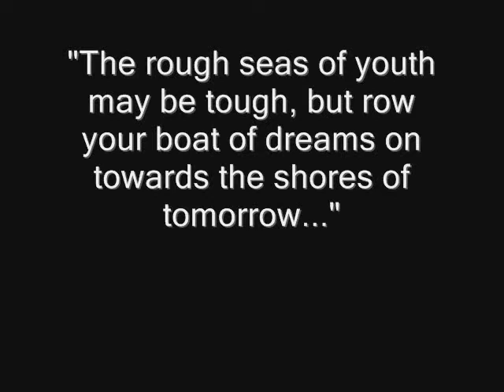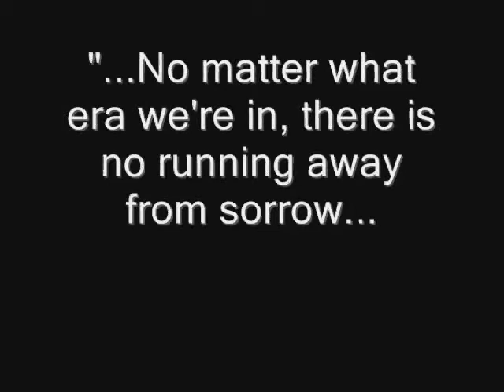My 18-year-old self [first vlog]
Click the WATCH IN HIGH QUALITY link!

Yo youtube it's Melvin, and this time, I wanted to end this semester of college based on how I was precisely one year ago. I'm nineteen now, and as the year went by, I wanted to sort of reflect upon where I ended up.

In the beginning of my college career, I only had friends that were girls. I'm very thankful for just that, but even so, a guy has got to have guy friends too, yeah? That changed second semester of freshman year, where I decided to step outside of my comfort zone and start making lifelong friendships - the ones that matter the most. This is how I met my roommate - my very good friend and those in the great circle I like to call friendship. Thanks for the memories guys.

This was my very first vlog and I NEVER showed it to anyone before - even my facebook (which I uploaded virtually every raw video file of my freshman year).

I've been wanting to make this video for a long time, and this is no joke man. It's the real me. Right here. ^^

Angela Aki - Tegami ~Haikei Jugo no kimi he~ strings ver.

NOTE: Quotes from the Angela Aki song! ^^